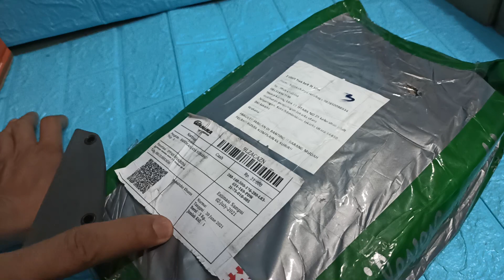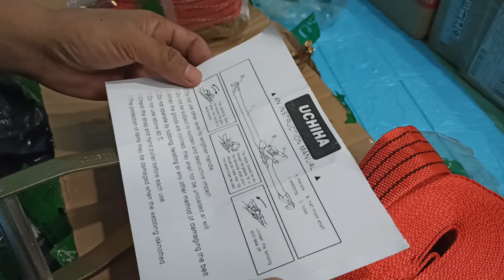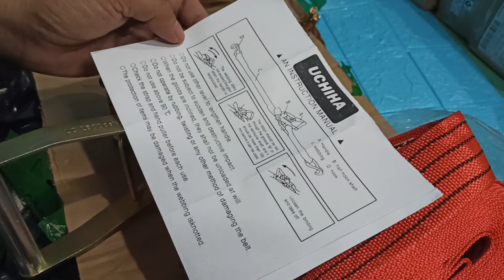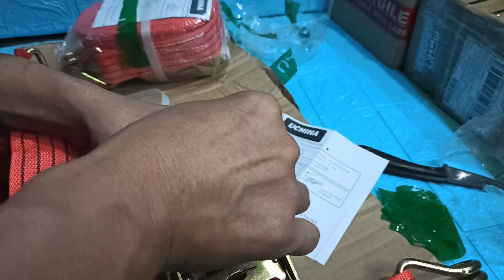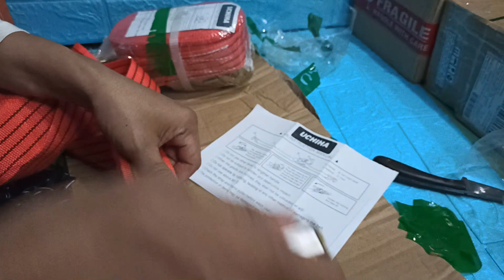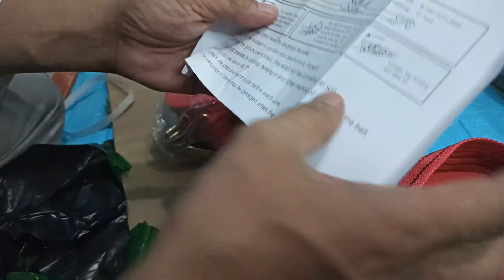Track belt tali pengikat sabuk webbing lashing